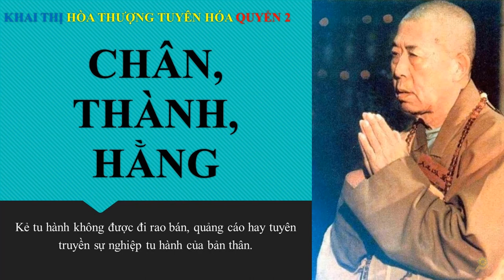Không được rao bán việc tu của mình | HT Tuyên Hóa